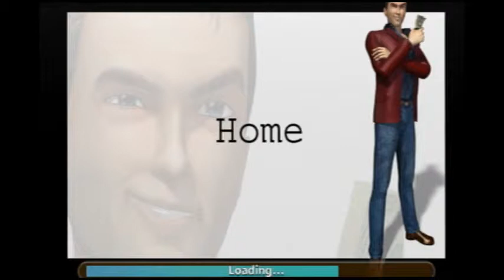Basement Quality DateNight2014 - 7 Sins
Taha, Justin, Randy, and Pat sinned too much.

Are those nice things yours?